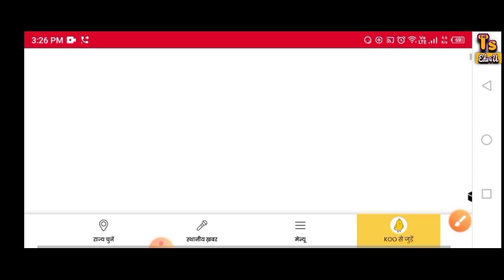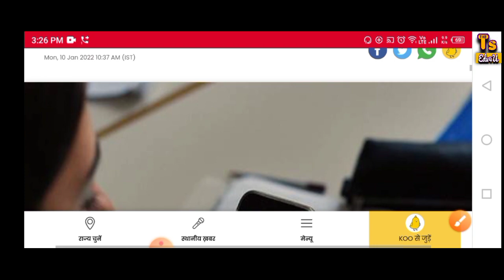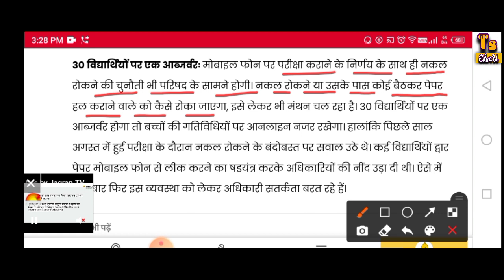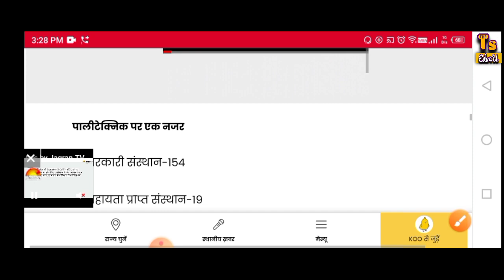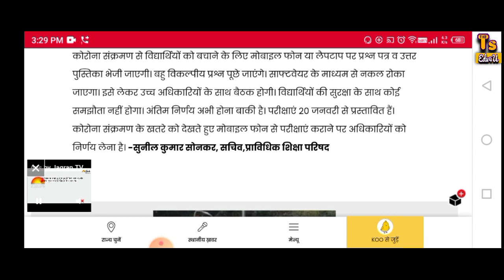Bteup Exam Latest News Today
Twitter/instagram Id :- @sonuy450